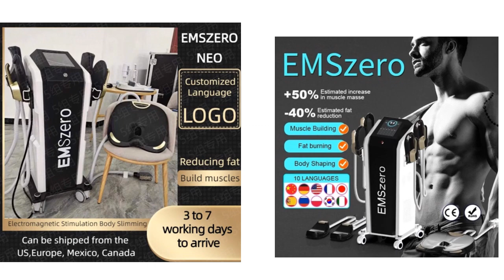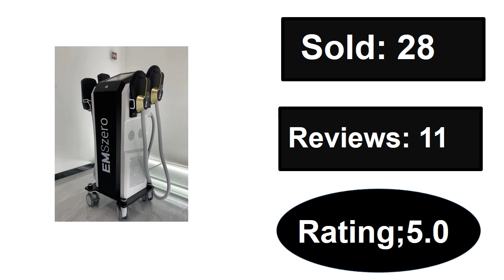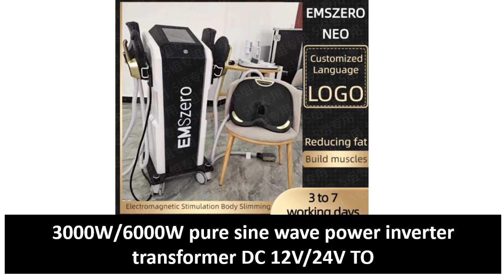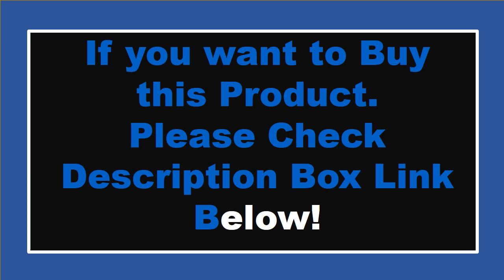TOP 5 Best EMSzero Body Slimming Machine Review 2024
1. Emsslim Neo EMSZERO Fat Removal Body Contouring Machine Muscle Stimulation Ems Slimming Body Sculpt Machine

2. EMSzero 2024New 6500W Hi-emt+RF EMS Muscle body sculpting Machine with 4Handles RF Pelvic Stimulation Pads Optional salon

3. EMSzero Contouring Machine EMS Neo RF Slimming Sculpting Muscle Electromagnetic Body sculpt machine

4. DLS-EMSlim 14tesla Muscle Stimulate EMSzero Neo Fat Removal Body Slimming EMS Butt Build Sculpt Machine Weight Lose For Salon

5. EMSzero NEO RF Machine 2024 EMS Body Slimming Sculpting Fat Burning Nova Weight Lose Electromagnetic Muscle